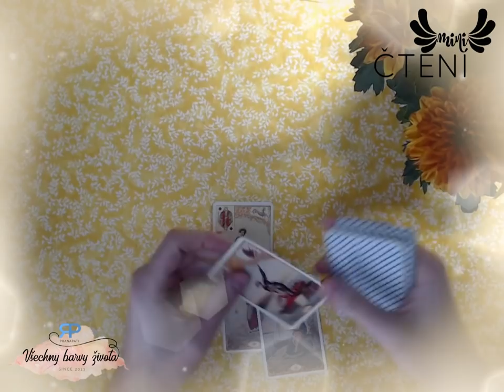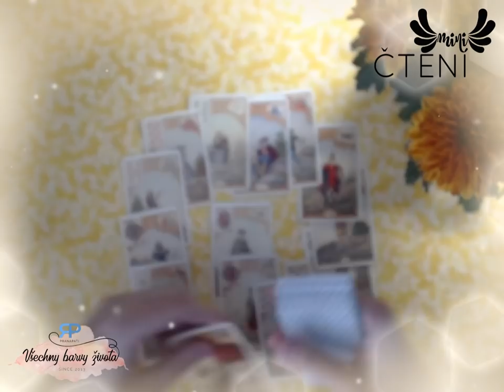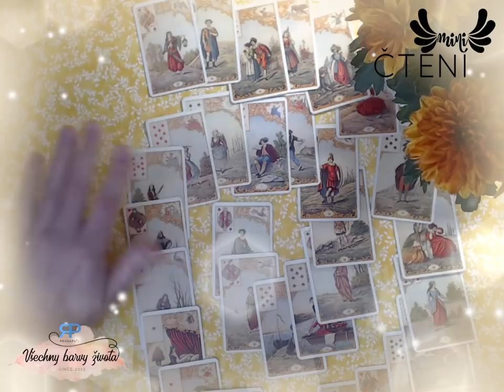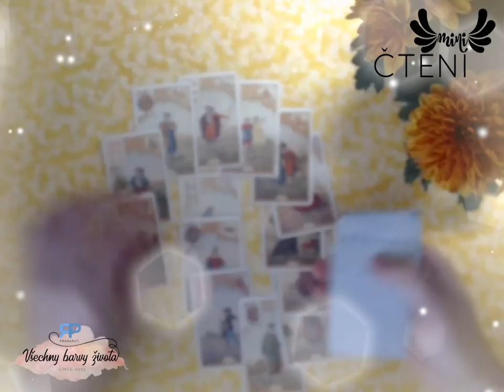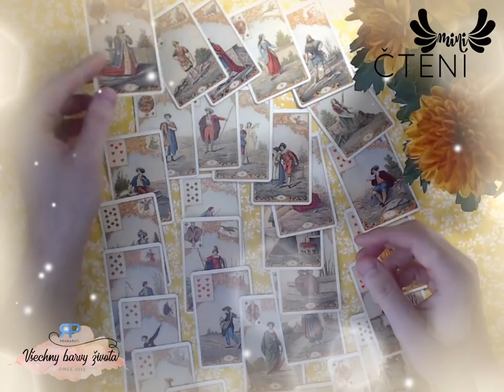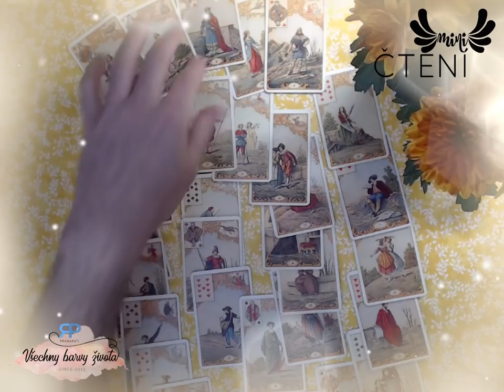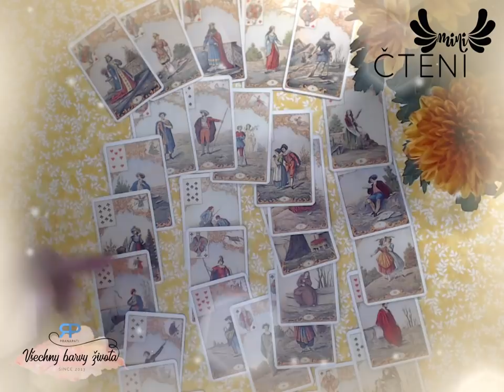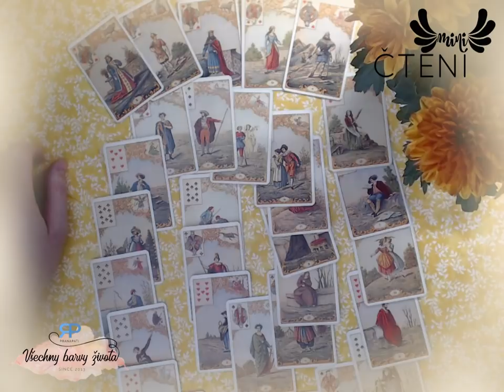Miničtení #3.5 - vykládání karet na záležitost, o které chcete rozhodnout (NADČASOVÝ VÝKLAD)